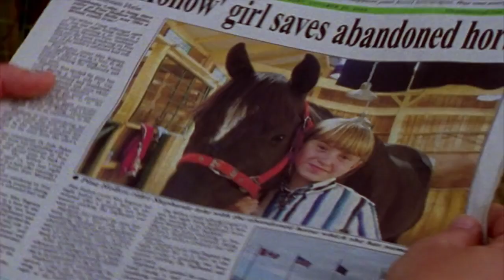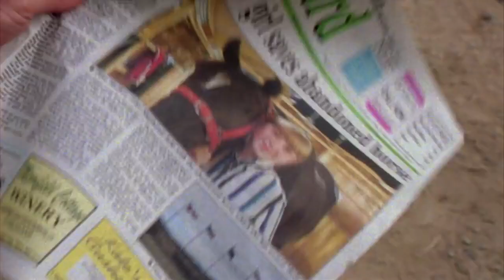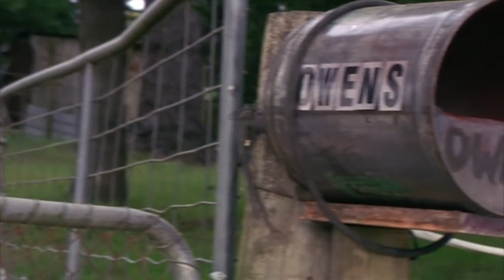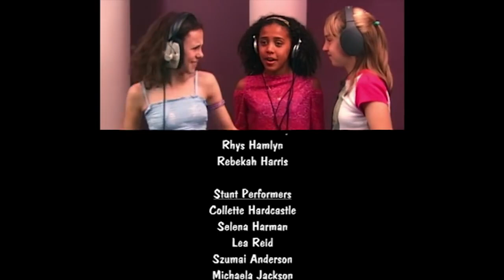The Saddle Club - Found Horse Part II | Season 01 Episode 19 | HD | Full Episode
Back at Pine Hollow, Lisa is pining for John Brightstar when he suddenly appears – he talked his dad into letting him spend a week at Pine Hollow! Lisa is excited until she discovers that John isn’t quite as interesting as she thought. Away from Bar None, he’s relatively…boring. Meanwhile, Chelsea Owens, Belle’s real owner, has come to Pine Hollow to claim Belle – who was stolen from her several years before. Stevie has no choice but to return Belle to Chelsea. Stevie is devastated. At Chelsea’s stable, Belle is as miserable as Stevie – she won’t interact with Chelsea and will not eat a morsel of food. Deborah takes Stevie to visit Belle, but Belle’s already escaped. Stevie goes after her, and the lonely little mare instantly comes running as soon as she sees Stevie. Chelsea is stunned. No one has been able to get near Belle since they unladed her, much less have her come when called! Chelsea decides that Belle’s place is with Stevie and returns the mare to Pine Hollow.